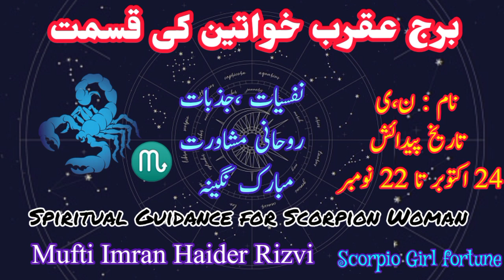Scorpio Woman ♏ | Spiritual Guidance| Mufti Imran Haider Rizvi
Socorpian Girl fortune, Burj Aqrab Khawateen ki qismat, Spiritual Guidance by Mufti Imran Haider

برج عقرب خواتین کی قسمت ، جذبات نفسیات اور روحانی مشاورت ، مبارک نگینہ ، از ماہر فلکیات و روحانیات مفتی محمد عمران حیدر رضوی